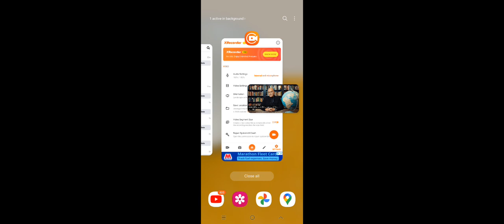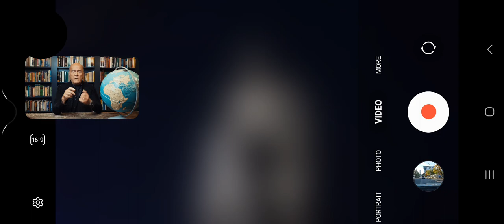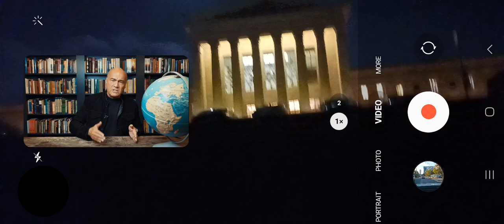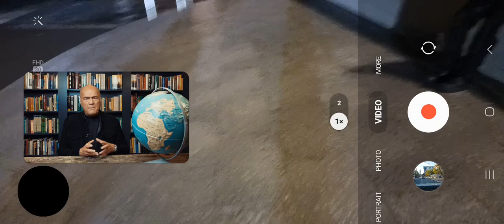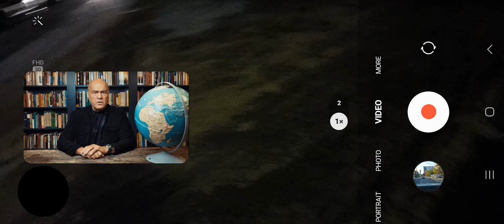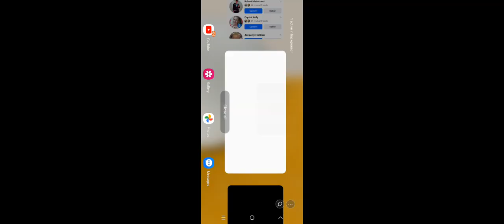10262023 YIKES , hEAR we go TWOgather ag666